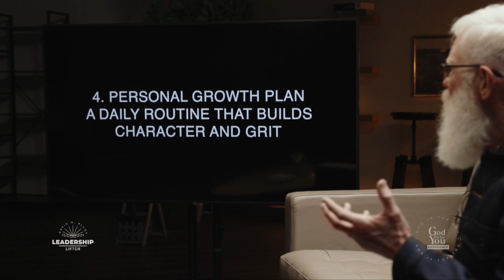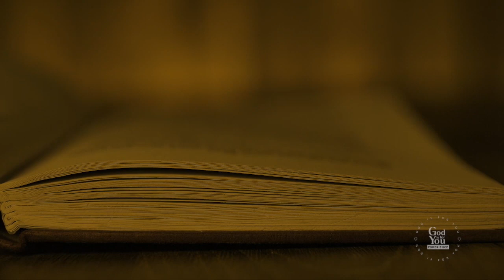How to Build Grit_Part 3 | Leadership Lifter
In this episode, we dive deep into the critical quality that sets successful leaders apart—grit. Talent, personality, and presentation aren’t enough to get you through life’s toughest challenges. True success comes from your ability to persevere, adapt, and never give up, even when the odds are against you.

Join us as we explore practical ways to develop grit, including cultivating a growth mindset, building strong relationships, grounding your faith in God's promises, and finding purpose that won’t quit. Whether you’re a business leader, entrepreneur, or just someone looking for inspiration to keep pushing forward, this episode is for you.

*Key Takeaways:*

    • What grit is and why it’s essential for leaders
    • The importance of a growth mindset and personal development
    • How to manage adversity with resilience and faith
    • Building strong relationships that inspire perseverance
    • Developing a daily routine that fosters mental and emotional toughness

Don’t miss this chance to transform your leadership and grow through grit!

➡️ To hear more biblical based coaching from Pastor David Blunt,